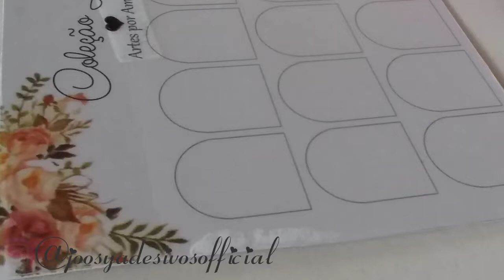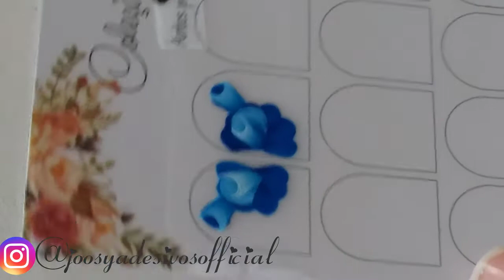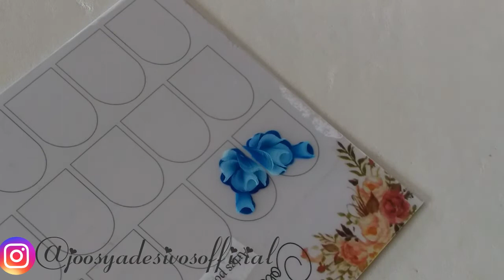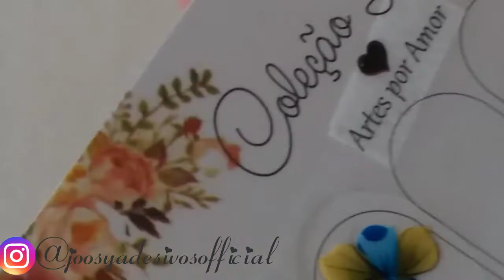Flor carga dupla com fundo 😍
olaaaaa Mores tudo bem com vcs?
IG  pessoal : @joosy_silvaoffc
IG trabalho : @Joosyadesivosofficial